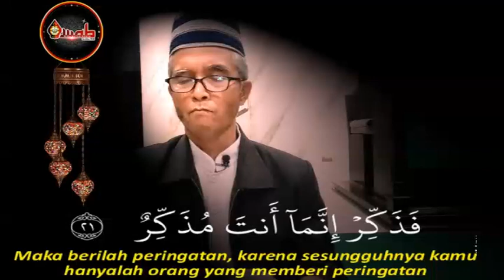TARHIB RAMADHAN 1445 H I SUROH AL - GHASYIAH I WIRA ASTHA BRATA I